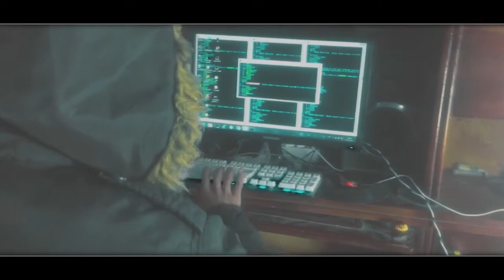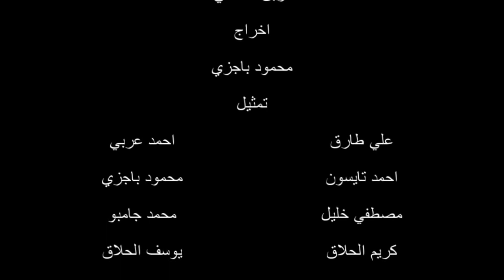الفيلم المنتظر بقوه - فيلم ال 3 كيلو (اتخطف بسبب اخواته شوفو عمل ايه) El - 3 Kilo Movie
هبقى عايش لوحدى !! | نادر احمد - YouTube
يوم النتيجة والسفر عبر الزمن | نادر احمد - YouTube
العوده | نادر احمد - YouTube
مشقة الجوع | نادر احمد - YouTube
جني تحقيق الاحلام | نادر احمد - YouTube
مقلب لبسنى جن فى الحمام ! | نادر احمد - YouTube
لعنة الاجازة | نادر احمد - YouTube
اشباح العيد وتحدى كاس العالم !! | نادر احمد - YouTube
المخطوطة - الجزء الاول " انتقال الجسد " | نادر احمد - YouTube
اليوم بتاع كل واحد فينا - الجزء الثالث رمضان | نادر احمد ...
انا قبطان المركب !! | نادر احمد - YouTube
المخطوطة - الجزء الثانى " النهاية " | نادر احمد - YouTube
دروس الثانوية العامة | نادر احمد - YouTube
ليه بطلت اليوتيوب !! Q&A | نادر احمد - YouTube
اول مرة لوحدنا فى فندق !! ردود أفعال غريبة vlog | نادر احمد ...
ضميرك الي مضيعك فى الامتحانات | نادر احمد - YouTube
لما الشيطان يحاول يضيعك فى رمضان | نادر احمد - YouTube
اخر يوم ليا فى مصر | احمد حسن - YouTube
مقلب الجواز !! اتجوزنا عرفى و وقعنا فى الغلط | احمد حسن ...
ازاي تخلي حبيبتك متنكدش عليك | احمد حسن - YouTube
اقوي مقلب فى ياسمين اختى مش هتصدقوا زينب عملت فيها ايه ...
انواع البنات فى مصر | احمد حسن - YouTube
انواع البنات !! لما حبيبها يقرر يسيبها | احمد حسن - YouTube
باعت حبيبها عشان الفلوس | احمد حسن - YouTube
معاناه الميكروباص | احمد حسن - YouTube
الغيره تعمل اكتر من كده | احمد حسن - YouTube
اقوى قصه حب في مصر | احمد حسن - YouTube
تحدى كيكي !! رقصت فى الشارع قدام خطيبها !! kiki challenge ...
مقلب احمد حسن و زينب و اكرامى فى ماندو عند استلام الدرع ...
مقلب الاهانه !! ياسمين اختى اتصدمت | احمد حسن - YouTube
تحدي السباحه !! احمد حسن | اكرامي هجرس - YouTube
الحب اقوى من الفلوس | احمد حسن - YouTube
رقصت فى الشارع قدام حبيبها !! تخيلوا رد فعل حبيبها ايه ...
البنات و الابراج | احمد حسن - YouTube
ازاى تهرب من خروجه حبيبتك | احمد حسن - YouTube
لما خالتك تزوركم | شادى سرور - YouTube
لا تصدق المظاهر | شادى سرور - YouTube
اشتريت لماما اسدال جديد بمناسبة ال ٣ مليون مشترك | شا ...
نسر الصعيد و رحيم يقتحمون كلبش !!! - YouTube
محمد خالد | محمد خالد ينقذ اصحابه من الموت!! (شاهد قبل الحذف) ...
محمد خالد يقرأ التعليقات السلبيه و الشتايم ! - YouTube
الاحتفال بعيد ميلادي (بقيت 18 سنه) - YouTube
مين ارجل محمد خالد ولا نادر احمد ؟ (الموضوع يعصب !) - YouTube
محمد خالد - كواليس فيديو الدقيق - YouTube
ميوزكلي مصر بقي في خطر #2 | كفاية بقي!! - YouTube
انا عملت ايه في امتحانات 3 ثانوي ؟ | اخبار حزينه ! - YouTube
محمد خالد - ما خلف فديوهات محمد خالد | كواليس - YouTube
اكتر لعبه مرعبه في تاريخ اليوتيوب !! *مش هتعرف تنام ...
محمد خالد - يوم غريب جدا في حياتي - YouTube
محمد خالد - اللعبه الي جننت الشعب المصري كله ! (فيديو ساخر ...
وكالة ناسا - احمد حسن ديس تراك | (فيديو كليب حصري 2018) ...
مقلب ال٣٠ الف جنيه عديه في قربتي الصغيره ! - YouTube
محمد خالد - تحدي اكل شيتوس الحار جدا في رمضان | قبل الف ...
محمد خالد - مقلب انا جبت 30% في ثانويه العامه في ابويا (ك ...
محمد خالد - كواليس فيديو اللعبه الي جننت محمد خالد !! - YouTube
محمد خالد الزهق بيعمل اكتر من كده مين الكراش بتاعتي ؟ ...
محمد خالد - كواليس اخر 3 فديوهات - YouTube
فاجأت اصغر متابع ليا يوم عيد ميلاده !! رده فعله خلتني اع ...
لما تسمع ابوك مهرجانات أحمد غالى - YouTube
أول يوم دراسى- ابوك لما ييجى يصحيك أحمد غالى - YouTube
لما تيجى تصحى ابوك من النوم احمد غالى - YouTube
عيد الأم | أحمد غالى - YouTube
لما صاحبك يهجس عليك | أحمد غالى - YouTube
لما تاخد الاجازة | أحمد غالى - YouTube
لما تطلب عيدية العيد الكبير أحمد غالى - YouTube
اليوم الدراسى بتاع كل واحد فينا أحمد غالى - YouTube
ابويا قفشنى بتفرج على ! | أحمد غالى - YouTube
ابوك لما يكون عاوز منك مصلحة أحمد غالى - YouTube
تقليد اغنية "محمد رمضان" الجديدة انا الملكEL MALEK | أح ...
لما تبقا عاوز تذاكر وضميرك مانعك احمد غالى - YouTube
دروس الثانوية العامة | أحمد غالى - YouTube
حالك فى فترة الامتحانات أحمد غالى - YouTube
لما تيجي تسمع ابوك مهرجان لاء لاء احمد غالي - YouTube
لما تطلب فلوس من اخوك الصايع أحمد غالى - YouTube